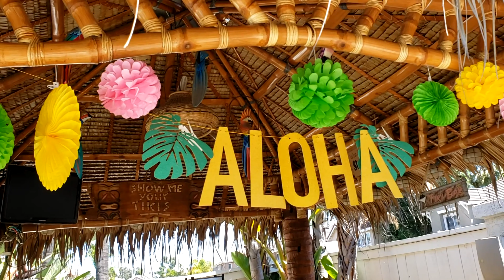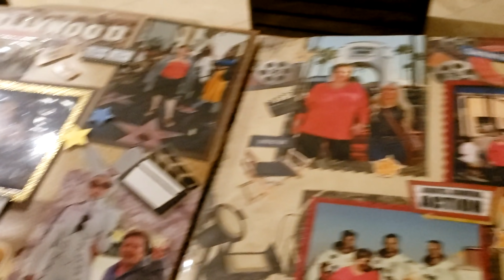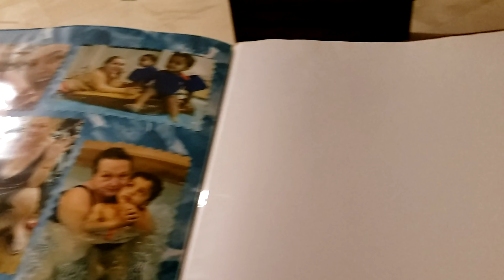Renting A House With Pool For Mommy's Birthday | VLOG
Hi guys! I hope you will enjoy watching this vlog! Xoxo